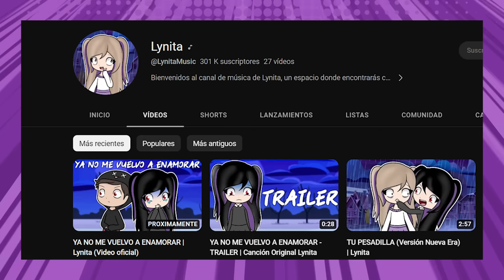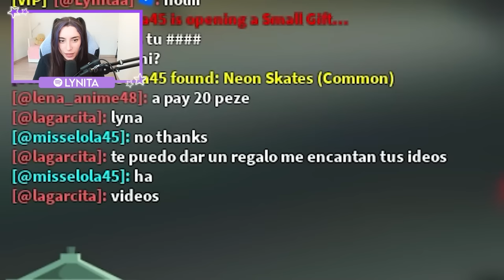Jugué Adopt Me 3 AÑOS DESPUES en Roblox